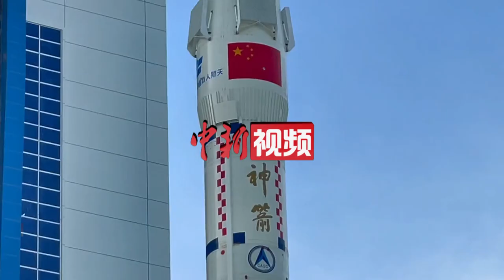神舟十二号飞船就位 将送3名航天员上太空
据中国载人航天工程办公室消息，6月9日，神舟十二号载人飞船与长征二号F遥十二运载火箭组合体已转运至发射区。此前，中国载人航天工程副总设计师杨利伟在接受媒体采访时曾透露，神舟十二号载人飞船计划于6月送3名航天员上太空，这3名航天员将成为空间站天和核心舱的首批“入住人员”。3名航天员将在轨驻留3个月，开展舱外维修维护、设备更换、科学应用载荷等一系列操作。